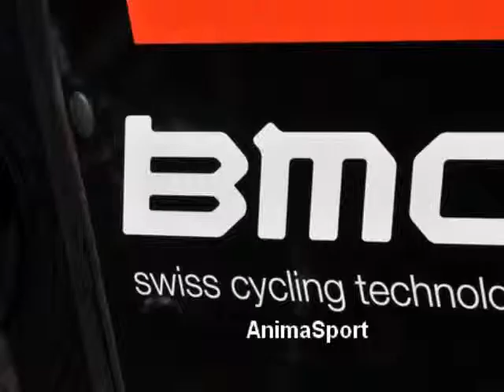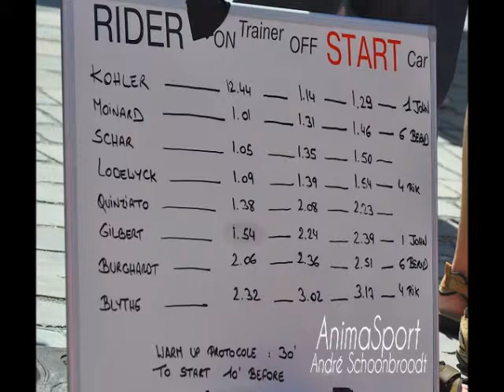BMC 2012 animasport..wmv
Saison 2012 BMC racing team.
En Belgique du Nieuwsblad au Tour de Belgique.
Montage photo AnimaSport."Anima.blog4ever.com